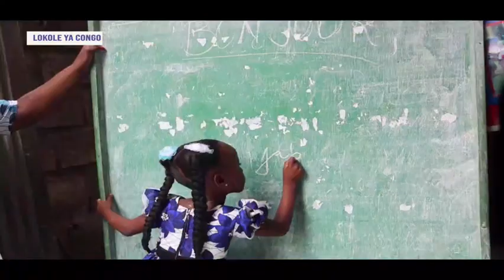LOKOLE YA CONGO DU 22 12 2023